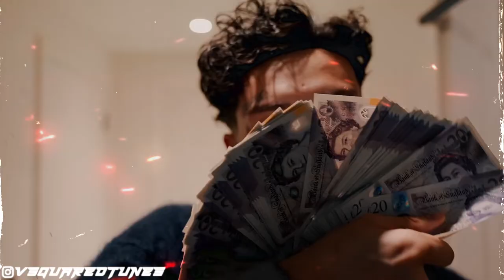"One Last Time" Central Cee x Melodic Drill Type Beat | Sample Drill Type Beat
Buy my beats on BeatStars, or by contacting me.

Promotional / non-profit use, and lease require producer credit: (Prod. Yoshi x PolBeats x Vsquared Tunes)